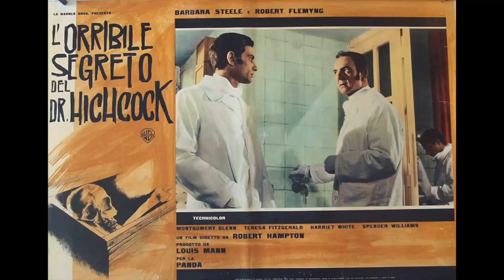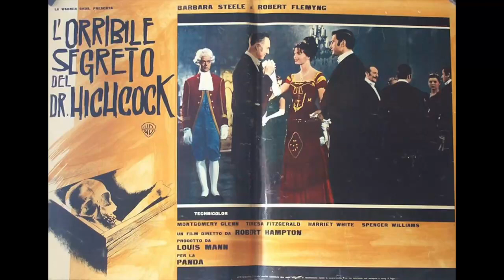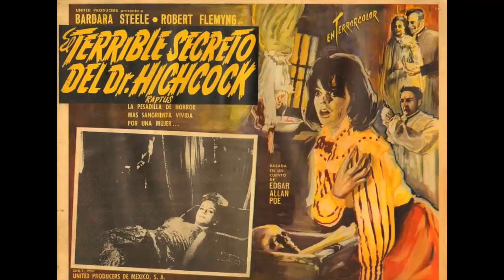The Horrible Dr. Hichcock (1962) - music by Roman Vlad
Muzyka z filmu Riccardo Fredy "L'orribile segreto del Dr. Hichcock" (The Horrible Dr. Hichcock) (1962).